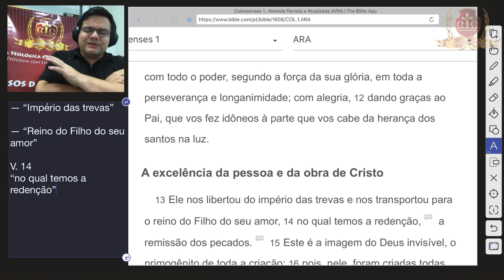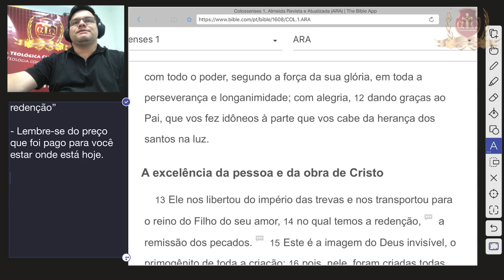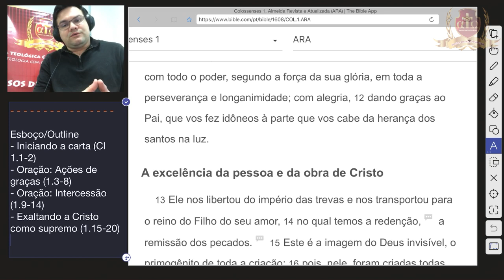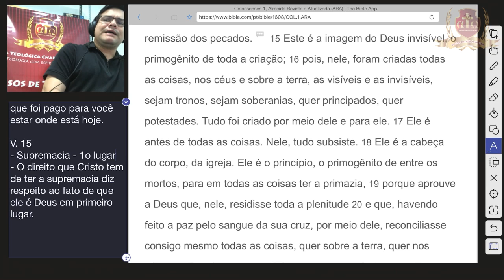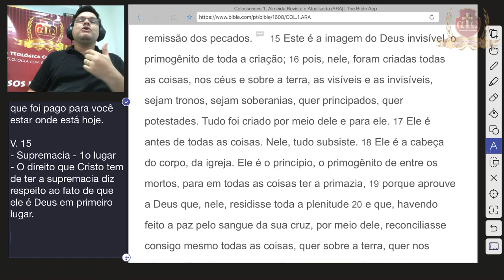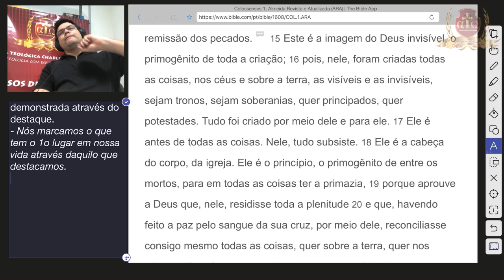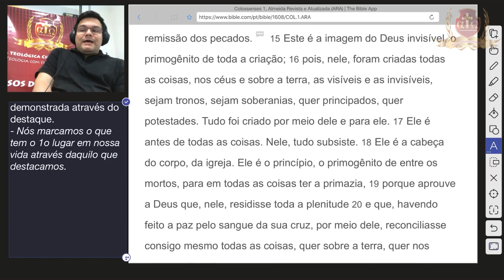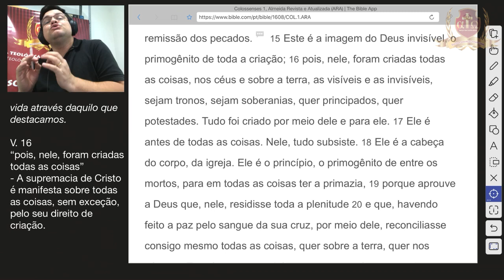Análise de Colossenses - 8/20 - Felipe Prestes